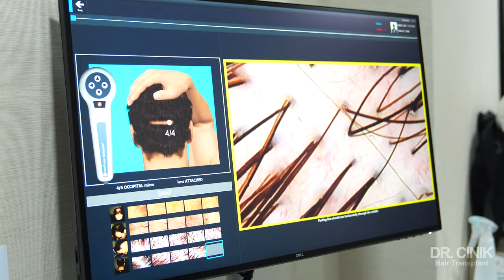Portuguese Manager Ricardo Soares Hair Transplant Journey | Dr. Cinik Hospital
Dr. Emrah Cinik Hair Clinic is a professional centrum for hair transplants in Turkey Istanbul.  DHI Hair Transplant, Sapphire Hair Transplant, FUE.
Benefits: Maximum Graft, Free Hotel, Airport Transfers, Translator, Blood Test, Hair Care Package

Hair transplantation is the primary treatment method for hair loss and baldness problems. FUE and DHI techniques are the best methods in the hair transplantation process for those who desire to have hair transplantation.

FUE hair transplantation technique is a surgical type of follicular micro-technique. It’s applied by taking the follicles of the donor area on a single basis without the need for stitches and without leaving any traces. These follicular units are divided into 1, 2, 3, or 4 hair groups and are removed and carefully prepared in their natural groups. In principle, it is a better technique than the other because the follicles are taken naturally from the donor area.

The DHI method is the same as the extraction FUE method. They use micro-motors to get the graft, but the implantation process is different. They use the implanted (Choi) pen in the Implant process, this is the Choi technique. Therefore, sometimes this method is called the Choi method. With DHI (Direct Hair Implantation), hair roots are placed one by one in the planting area, which must be covered in the same way. Each hair follicle DHI patented tool is placed in a specific direction, angle, and depth due to the DHI implant.

Dr.Cinik Hair Hospital has been treating patients around the world for over 15 years, with more than 10000 hair transplants (FUE, DHI) performed and numerous experienced medical staff with professional services.

Sapphire FUE and DHI hair transplantation, beard transplantation, women’s hair transplant, and PRP treatments are offered at Dr.Cinik Hair Transplant Clinic.